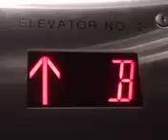Elevator ride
07/09/2024